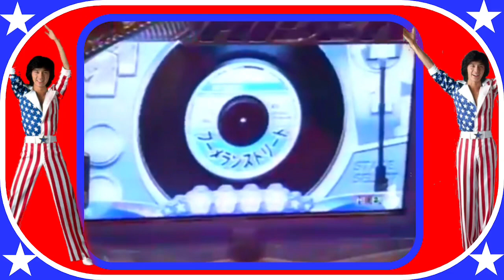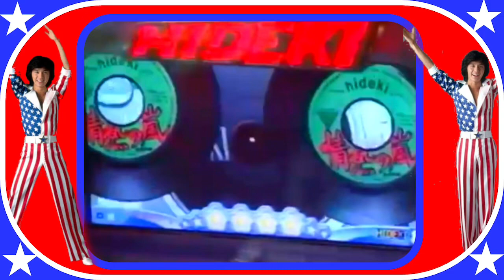西城秀樹★パチンコCRヒデキに秀樹感激❤︎